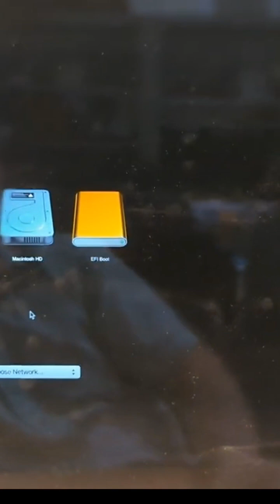Bypass Any Mac Password in minutes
Forgot your Mac password? Don't panic! This YouTube Short demonstrates a simple, fast, and effective way to bypass the password screen on any Mac. We'll walk you through the steps to reset your password and regain access to your computer without losing any data.